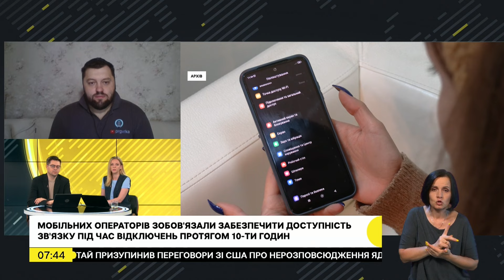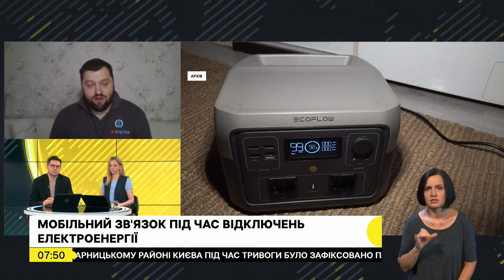Мобільних операторі зобов'язали забезпечити доступність зв'язку під час відключень протягом 10 годин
Українські мобільні оператори зобов’язані забезпечити доступність мобільного зв’язку під час відключень електроенергії протягом 10 годин, замість 4 годин як було раніше. Відповідні оновлені вимоги опублікувала Державна служба спеціального зв'язку та захисту інформації України.

Чому під час відключень світла якість мобільного зв'язку досі погіршується і наскільки ефективно в його якість за цей час інвестували оператори, розповів в "Суспільне. Студія"  експерт з телекомунікацій Олександр Глущенко.